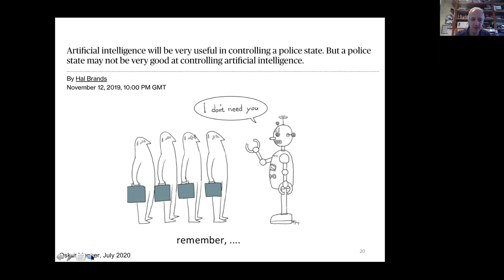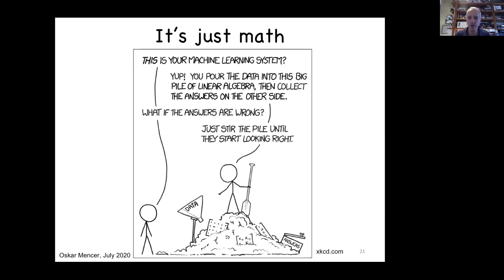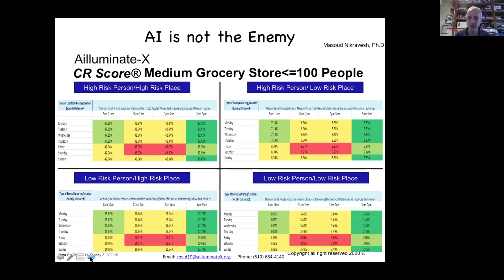Should We Be Afraid of AI?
Talk
AI conflict between hardware and software, from edge to datacenter
by Oskar Mencer, Maxeler Technology

Abstract
As AI evolves we continue a historical conflict between hardware people who want everything to be fixed and hardcoded into ASICs and software people who want to keep everything flexible down to the last minute. With the emergence of IoT, we now have a second dimension of people who want everything to be computed on the cloud versus people who want to move as much computation as possible to the edge. To be successful in this new world of computing, we need to understand the microstructure of the 2D design space created by the two dimensions: hard-soft and cloud-edge.

Bio
Oskar Mencer is CEO of Maxeler Technologies and Professor of Practice at Imperial College London. Having taken a first university course on neural networks in 1993, Oskar has been building computer hardware and software for numerical computing and in many occasions AI-related algorithms at the Technion in Israel, Stanford University, Bell Labs in Murray Hill, and Hitachi Central Research Laboratories. His company, Maxeler Technologies delivered production systems for mission-critical challenges to Chevron, JP Morgan, CME Group, Juniper, Amazon Webservices, and the supercomputer centers Juelich and Daresbury Labs.